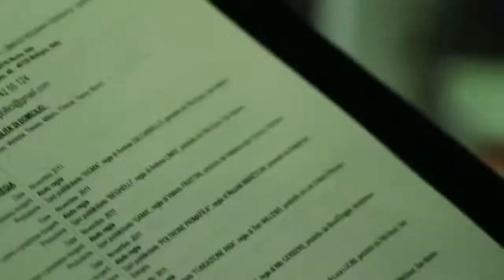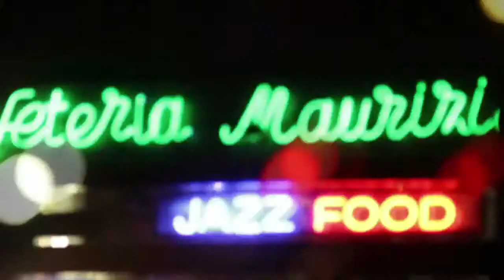Where do you think you are? BOLOGNA FIERE - UNIVERCITY CONTEST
Best commercial UNIVERCITY CONTEST for Bologna Fiere (2012), Italy. Produced by SEIPERDUE, a media production studio based in Bologna, Italy. VIRAL IS A GIFT.

1'43'' - 2012
directed by Davide Labanti
production assistant Laura Gargallo Rodilla
DOP Giorgio Giannoccaro
editing Niccolò Manzolini
music Michelangelo Vanni for Junk Food